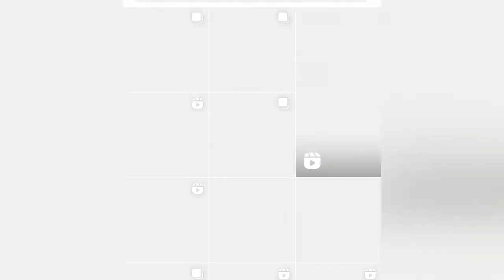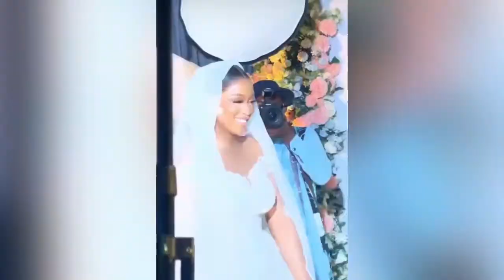Full Video of Comedian FunnyBone’s Wedding Ceremony